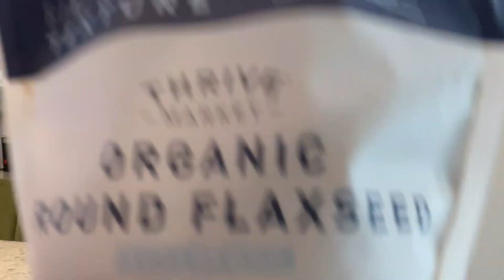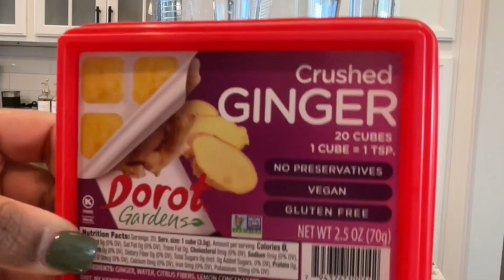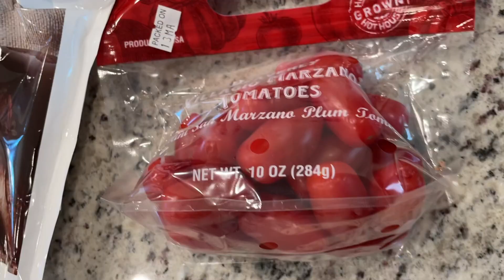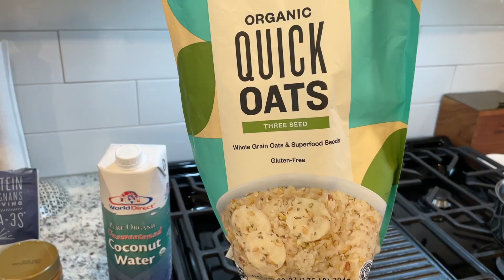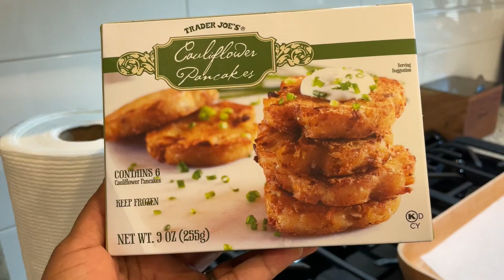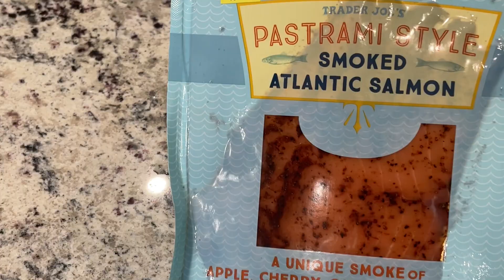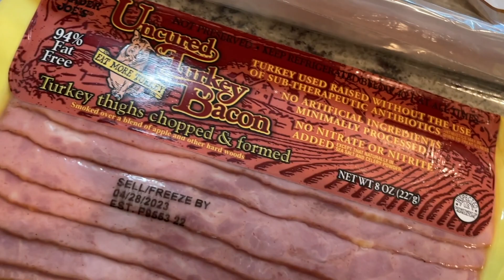Breakfast Inspiration!✨What I Eat for Breakfast in a Day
Hey loves!✨
Starting each morning with a hearty breakfast sets me up for a grounded mind, body, and spirit. Whether it be a simple green smoothie, a breakfast bowl, or oatmeal, I've developed creative ways to bring joy and meaning to my breakfast dishes and refuel myself for the day ahead.

I hope this video serves as breakfast inspiration! If you've been struggling to figure out a breakfast routine that works for you. One thing I will say is practice makes progress, keep trying new things, and before you know it, you'll have a library of ideas to get you through each day and each week.

00:00 - Intro
01:19 - My Strawberry Dream Breakfast Smoothie:
Base - Almond milk and coconut water
- Frozen strawberries, mangoes, and bananas
- Ginger and half a lemon
- Oatmeal
- Ground flaxseeds

02:48 - Green and Mighty Everyday Smoothie:
Base - Almond milk, spring water, and coconut water
- Frozen mangoes and bananas
- Spinach, cucumber, and half a lime
- Ginger
- Ground flaxseeds

04:14 - Bright and Beautiful Breakfast Bowl:
- Fried egg(s)
- Chicken sausages
- Cauliflower hash
- Tomatoes/Salsa
- Half an avocado

06:33 - Peanut and Cocoa Oatmeal Bowl:
- Oatmeal
- One fresh banana
- Peanut butter
- Cocao nibs
- Chia seeds

08:27 - Salmon Breakfast Castles:
- Cauliflower pancakes
- Quick guacamole - Half an avocado, tomatoes, garlic, lime
- Spinach
- Smoked salmon

10:18 - Egg and Tukey Bacon McMuffin:
- English muffin
- Egg(s)
- Turkey Bacon

✨I WROTE A BOOK ABOUT COURAGEOUS LIVING✨
Courageous Words for You & Me: Vol. 1 is a collection of honest and heartfelt words about living courageously in the presence of fear.